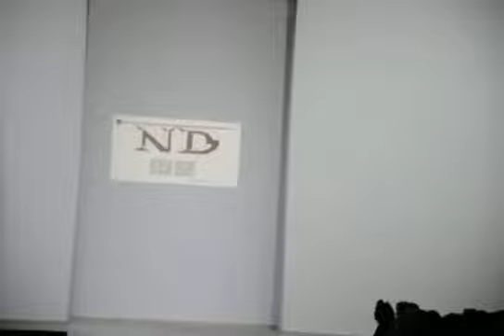NATASHA DRIGANT/final defile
Video from Volvo fashion week 2010 in Moscow.
You can see photos on blog.